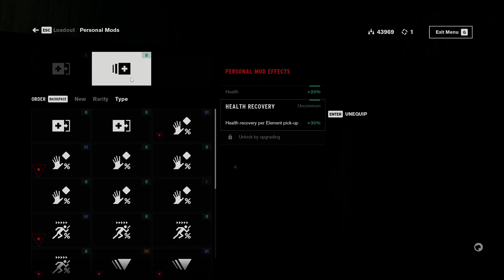【Control】 The Face of the Enemy/Finnish Tango